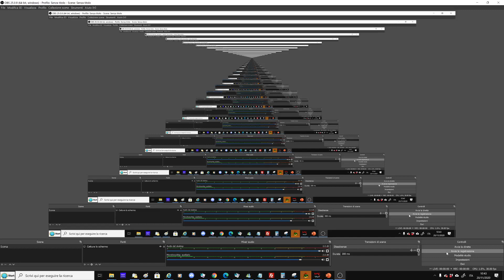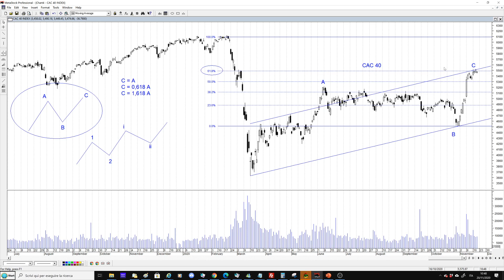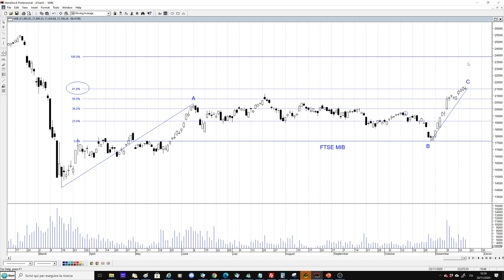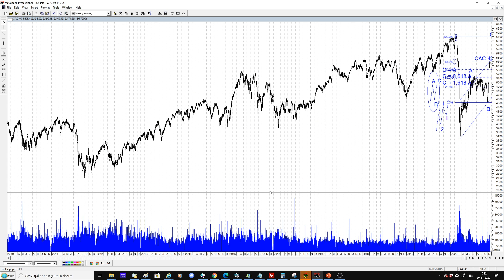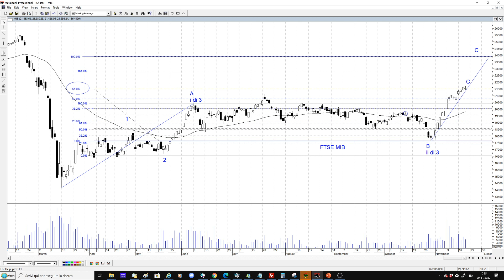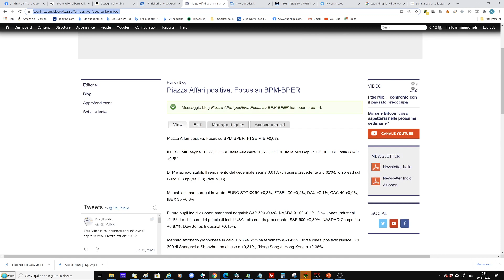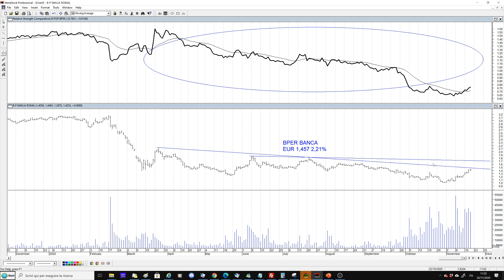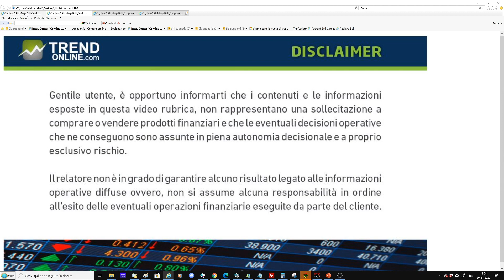Ftse Mib, il Cac 40 e il Nasdaq 100, ecco cosa aspettarsi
La situazione grafica attuale per il Ftse Mib, il Cac 40 e il Nasdaq 100 è cruciale, cerchiamo di capire quale potrebbe essere il destino di questi indici nelle prossime settimane. Bper Banca, Banco Bpm e Unipol sotto esame. Snowflake SNOW (NYSE) graficamente bene impostato.